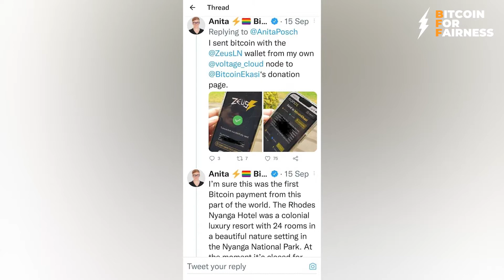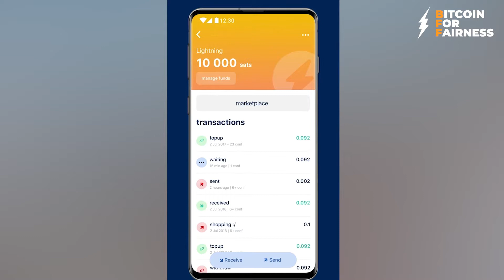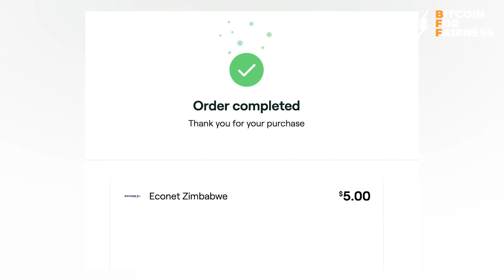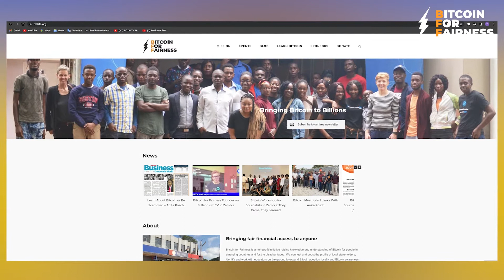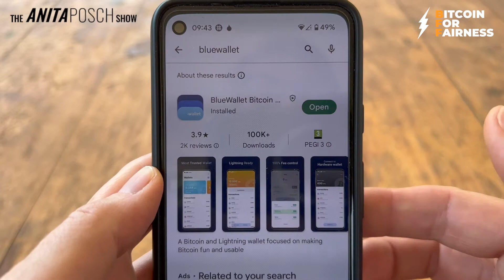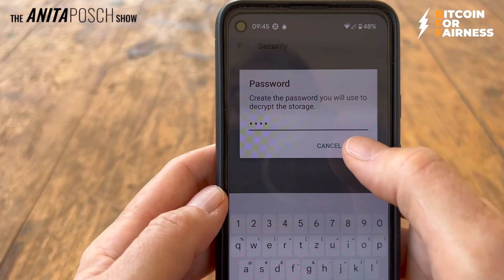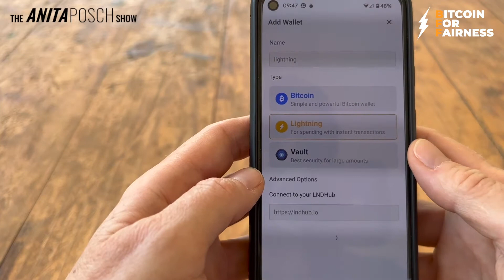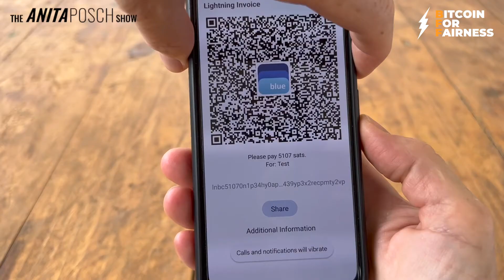Introducing Bitcoin To Zimbabwe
This episode is a recording of my appearance at "In Conversation With Trevor". Trevor Ncube is a Zimbabwean media entrepreneur who is influential and well respected throughout Southern Africa.
Book: (L)earn Bitcoin - Become Financially Sovereign, available in English, Portuguese and German